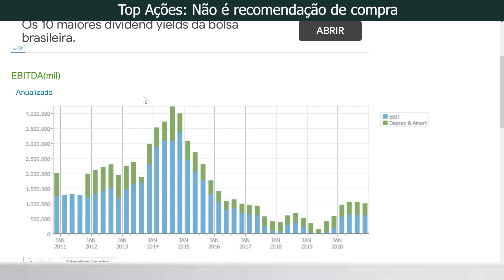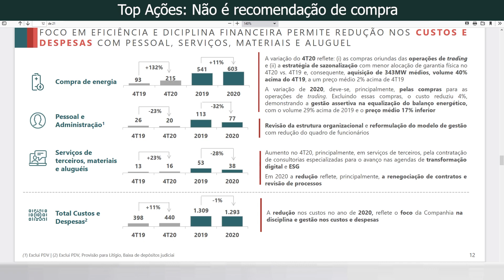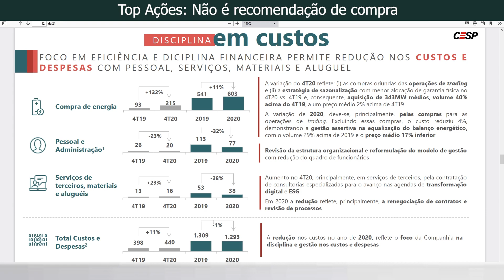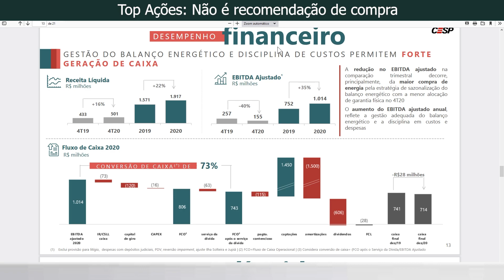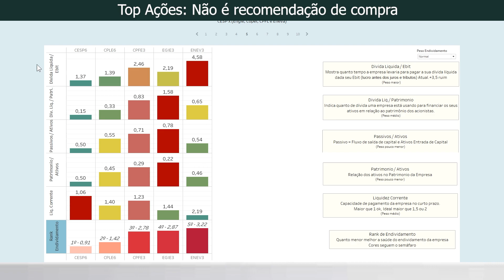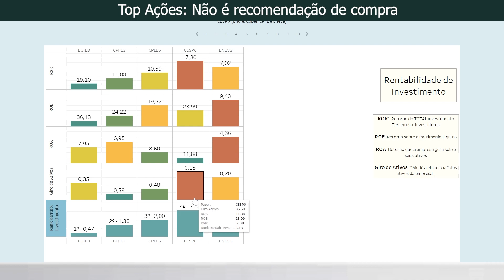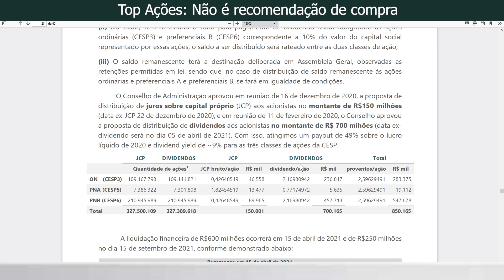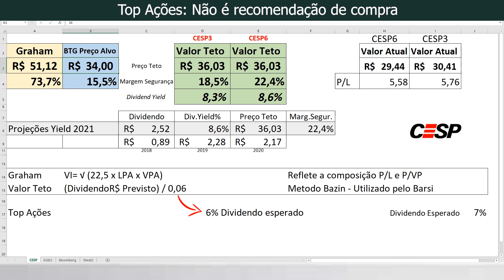CESP (CESP6 CESP3) Dividendos, Analise 4t20 e preço teto justo em 2021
Analise do resultado 4t20 da CESP ações CESP6 e CESP3, também analiso os dividendos da CESP6, seus objetivos previstos, o resultado trimestral e também anual.
Também faço o calculo do Preço Teto Justo das ações CESP6 e CESP3 da CESP

As ações da CESP estão entre as melhores pagadoras de dividendos de 2021 e também no longo prazo a tendência é aumentar o dividend yield %, além disso a empresa também é de crescimento.

Será que vale a pena comprar CESP em 2021?
Vou focar no resultado do 4T2020, mas também no anual e dividendos para 2021

Vou tentar te auxiliar em termos de preço justo da CESP, pelos seguintes métodos: PreçoTeto de Bazin utilizado por Barsi, preço por valor Intrínseco de Graham

Preço Teto é um tipo de métricas de preço justo que deve ser utilizadas para ações boas pagadoras de dividendos que até podem ser utilizadas como preço alvo, mas eu não gosto dessa forma, prefiro pensar como margem de segurança na compra.

A CESP é uma empresa que paga bons dividendos que se privatizou e podemos dizer que ela esta em processo de turnaround se recuperando

Análise Fundamentalista da CESP, além de ser é objetiva direto ao ponto, sem enrolação: endividamento, dividendos, valuation (potencial de valorização), eficiência, rentabilidade, crescimento e mais alguns dados da empresa.
Também comparamos a CESP (ações CESP3 e CESP6) com a ENGIE (EGIE3), CPFL (CPFE3), COPEL (CPLE3) e ENEVA ENEV3.

CESP uma ótima empresa pagadora de dividendos e uma das ações segura da bolsa de valores, que atua em um setor perene, pois o setor energético é uma necessidade crescente.
Vale a pena comprar ações da CESP pensando em investir a longo prazo?

--- Atenção ---
Qualquer ação ou fii que entre na carteira do canal, não é recomendação de investimento, só uma simulação baseada em escolha em analise fundamentalista